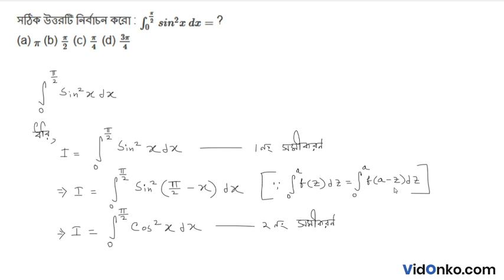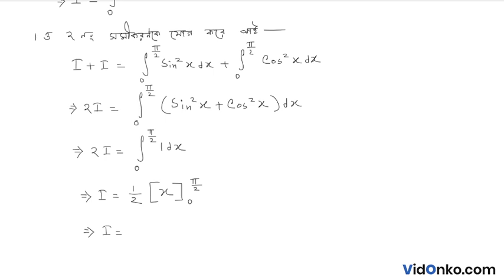WB Board Class 12 Mathematics Book Solution in Bengali - S N Dey Exercise Question: 16A.1.13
Get free Maths book video and PDF solutions in Bengali for S N Dey. Free answer and explanation through video for question 16A.1.13, of Chapter Definite Integral from S N Dey followed for Class 12, West Bengal Council of Higher Secondary Education (WBCHSE).